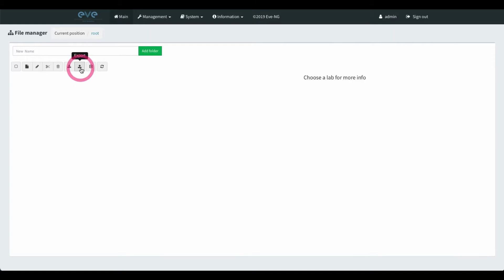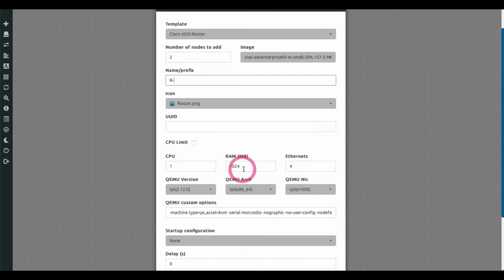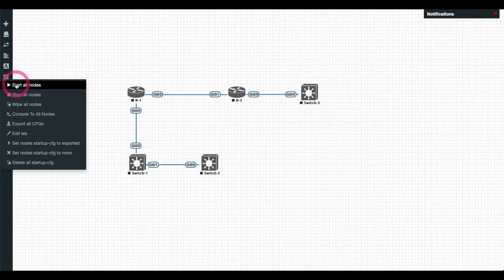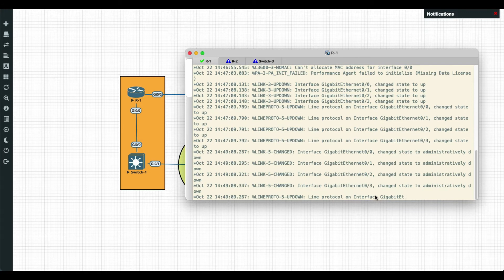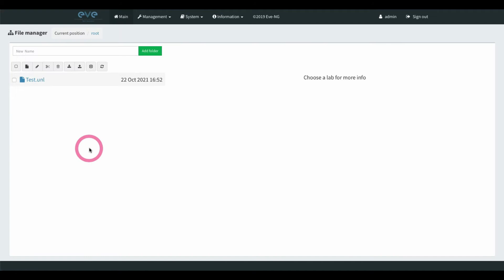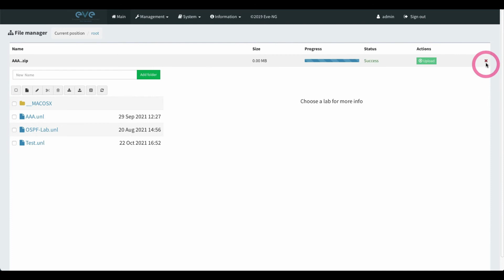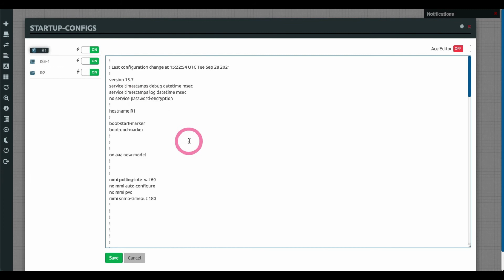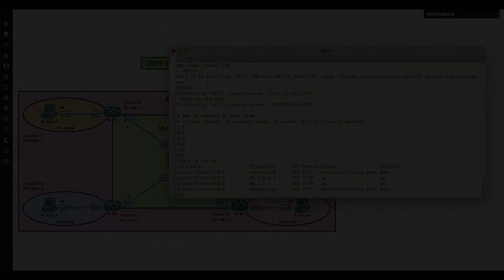Uso de Eve NG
PUEDES OBTENER CUPONES DE DESCUENTO PARA TODOS MIS CURSOS EN MI SITIO WEB !!!